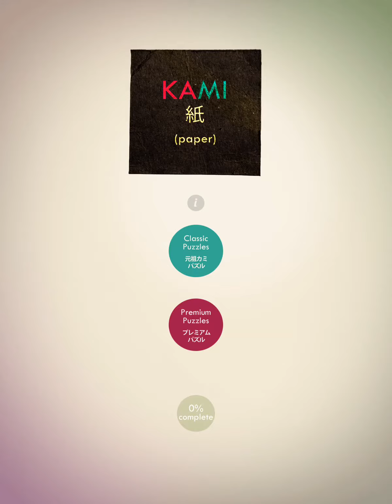KAMI - Tutrial Play(Puzzle Game)